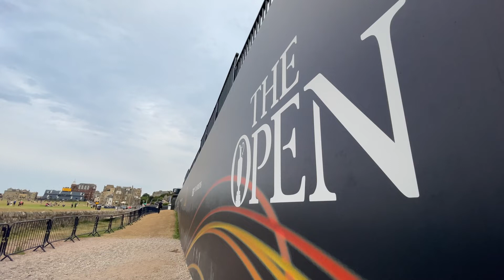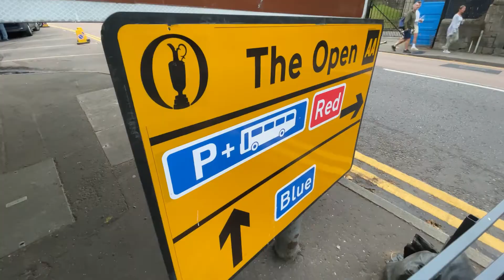The 150th Open St Andrews 2022 — Outtakes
Earlier this year I made a video at the 150th Open Golf Championship which, this year, was hosted at the home of golf, St Andrews, Fife, Scotland. More to the point, less than 10 minutes from my house.

Admittedly I'm no golf expert. Not really a fan. But this was a historic event and it required the bare minimum of effort to get there and so get there I did.

This i a roughly edited batch of clip which were every bit as entertaining a the ones in the original video but there simply wan't room. But I couldn't throw them out and so here they are. Please enjoy a full length interlude from Rugby legend George Gregan. I had no idea who he was at the time but I've since discovered how loved he is. Which is great because I found him to be a really nice and funny chap too.

This video was shot on iPhone (12 Pro Max). Edited on the same iPhone using LumaFusion.
I make films for people or I teach them to make their own films using their mobile device – both Apple and Android.
00:00 Introduction
00:10 Worth Every Minute
01:29 Yer on TV!
01:43 The famous 700 year old Swilcan Bridge on the 18th hole
01:53 One whole minute of Rugby legend George Gregan
03:07 Drunk, but friendly drunk man who can't count to three
04:12 Zero tolerance
04:29 Cam Smith with the Claret Jug
04:39 The End